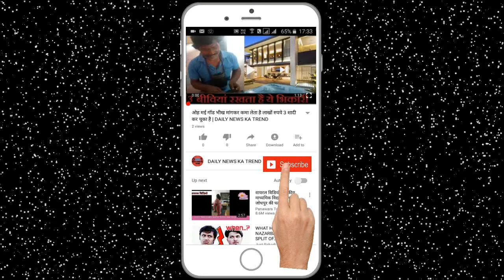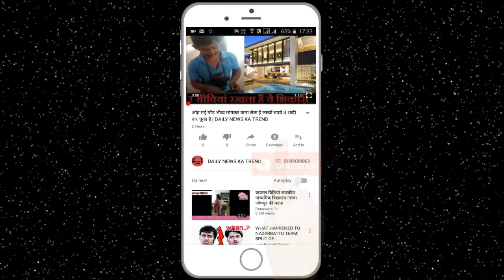पैंटी में छुपा के ले जा रही ड्रग्स पुलिस ने कपडे उतारकर चेकिंग की || DAILY NEWS KA TREND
Australian girl girl Amanda Arbib has been arrested again in four charges, including drug theft. However, during the custody of Custody, only after getting sick, he had to get admission in the hospital. Amanda was stolen after being victim of drug addiction. He was also arrested last year for charges of theft and e-mail theft. Along with this, he was caught in drunken condition while carrying drugs in his underwear. However, after leaving the addiction last year, he was exempted from the punishment. In the case of Amanda, he had to appear before Burwood Local Court on Monday, where he was convicted of possessing restricted drugs in the old case and several charges. 26-year-old Amanda, who lived in Bellevue Hill in Sydney, was living in a rehabilitation center for the past several months and has been relieved of drug addiction. Amanda, who was facing punishment in the case last year for theft, said in the court that she wants to learn from other people's mistakes. They want to raise the hope that rehabilitation is possible. Amanda said that in the last seven-eight months, I got rid of my drug habit completely. He also thanked the people for his mother's support